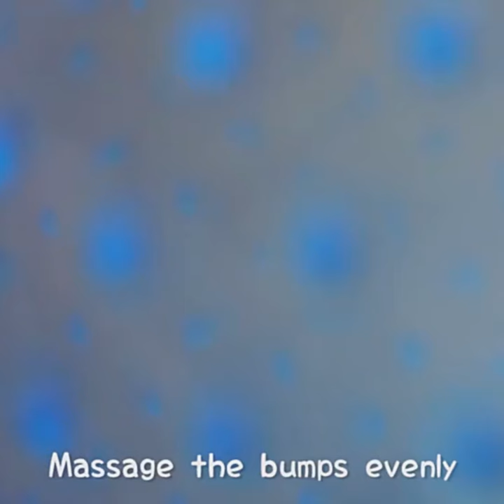shorts youtubeshorts shortvideo timestrends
Hello Everyone !